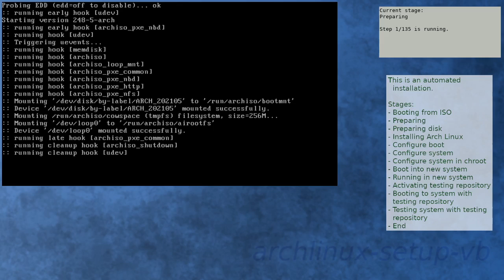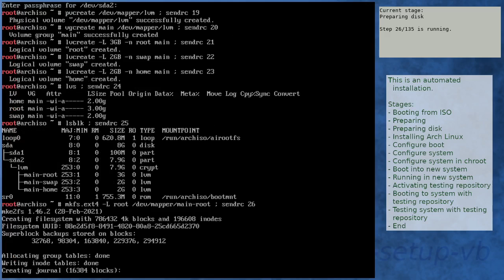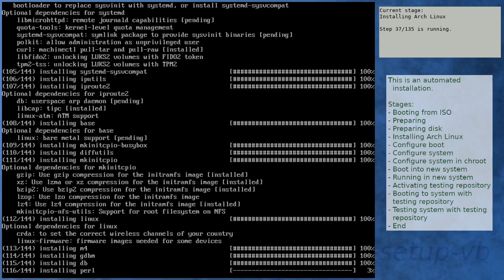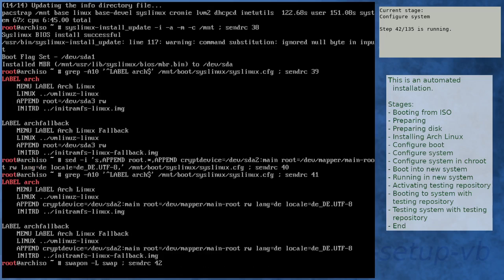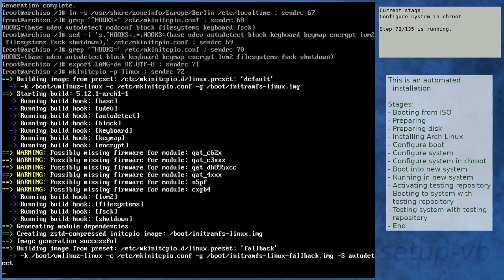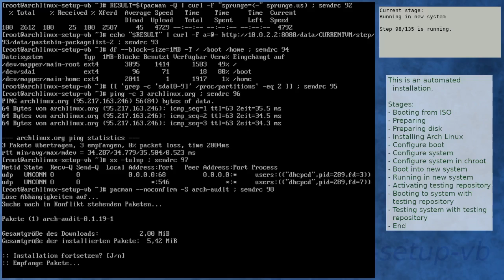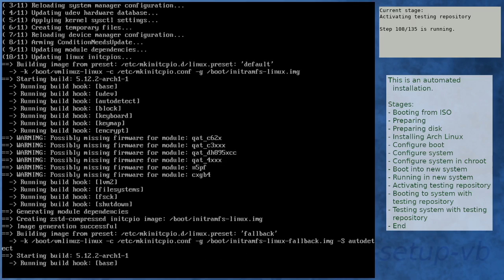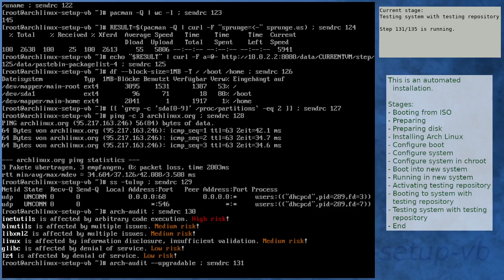Arch Linux installation recording to kernel 5.12.2-arch1-1 (testing)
Summary:
[00:00] Booting from ISO
[01:16] Preparing
[02:26] Preparing disk
[04:11] Installing Arch Linux
[11:00] Configure boot
[11:21] Configure system
[12:25] Configure system in chroot
[16:09] Boot into new system
[17:31] Running in new system
[19:02] Activating testing repository
[22:45] Booting to system with testing repository
[23:58] Testing system with testing repository
[25:17] End

Kernel details:
5.11.16-arch1-1 (ISO)
5.12.1-arch1-1 (after installation)
5.12.2-arch1-1 (after enabling [testing])